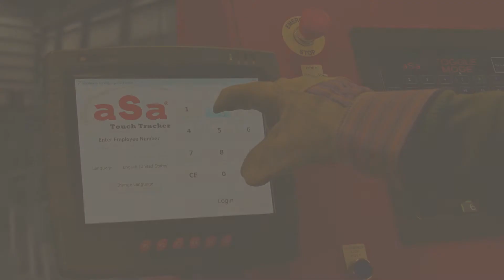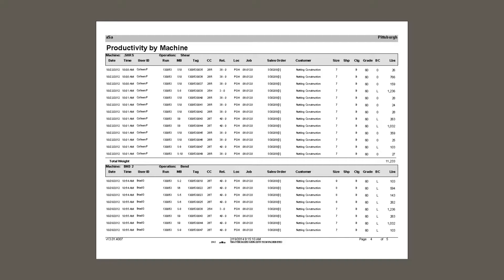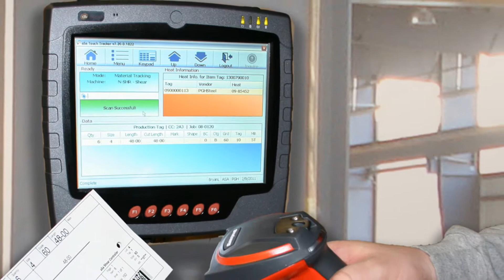Software para la Industria del Acero aSa: Rastreo de Carga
aSa rastreo de carga usa tecnología de escaneo de códigos de barra para grabar cada paso del proceso productivo en su planta, incluyendo la fecha y hora de cada operación y las personas responsables para todas las fases de producción y despacho.  Este proceso de grabación de información en tiempo real le da un nivel de calidad extra al respecto de sus procesos en planta.  Rastreo de Materiales también le ayuda a hacer decisiones más inteligentes basadas en los porcentajes de productividad de sus empleados y maquinaria.

- Elimine problemas de flujo de materiales

- Cuando Rastreo de Materiales se usa con Rastreo de Carga, Rastreo de Materiales alerta a las personas de la planta que un material recto el cual debía ser doblado se ha intentado cargar.

- Responda las preguntas del grupo de instalación inmediatamente

- Cuando el equipo de instalación llama al respecto de un problema con el material o un paquete que no encuentran en la obra, una simple consulta en la pantalla del escáner le dará la respuesta que usted necesita inmediatamente, incluso directamente desde un dibujo de CAD.

- Rastree niveles de productividad

- Basándose en reportes de empleado, maquinaria y tiempos asociados a los procesos de fabricación de estos, usted podrá aislar áreas problema fácilmente y realizar mejoras a cada una de ellas.

- Integre todos sus procesos productivos

- Rastreo de materiales, combinado con los módulos de programación, producción y rastreo de carga de aSa le dará toda la información que usted necesita para planear eficientemente, ejecutar dicho plan y verificar cada paso del proceso de fabricación y Despacho.

- Rastree materiales basándose únicamente en las necesidades de su planta

- Nuestro programa es eficientemente flexible.  Es diseñado para incorporar equipos específicos y configuraciones muy propias de su ambiente de trabajo.